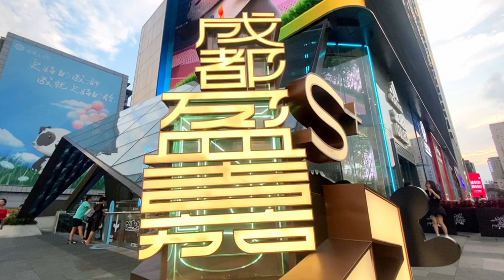The Chengdu Universiade is in full swing! What do international students think about Chengdu？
The Chengdu Universiade is in full swing! Let's hear from the international students. What do they think about the glamour of Chengdu and the Universiade?